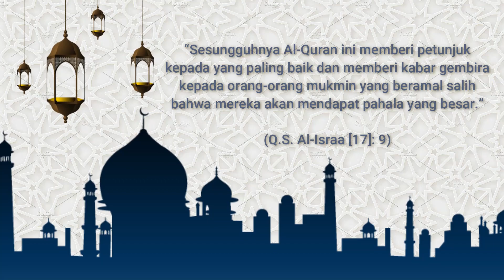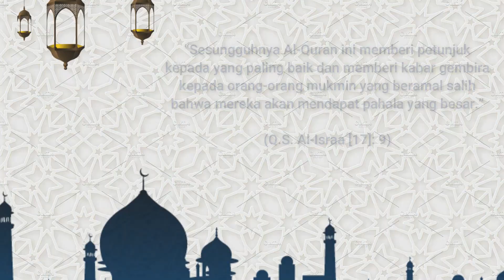UJIAN TAHFIDZ SD UNGGULAN NAHDLATUL ULAMA ANGKATAN IV